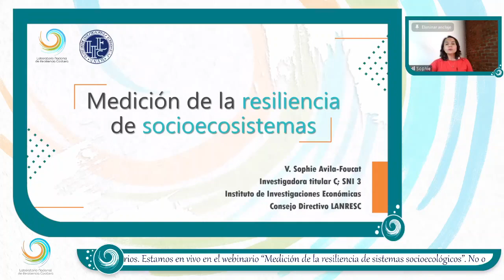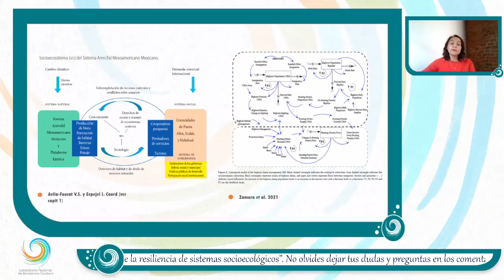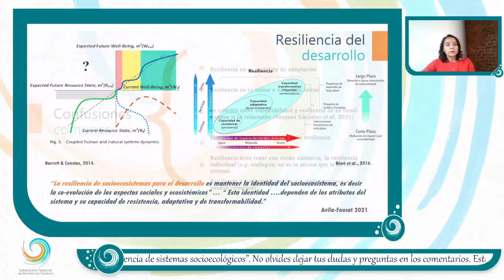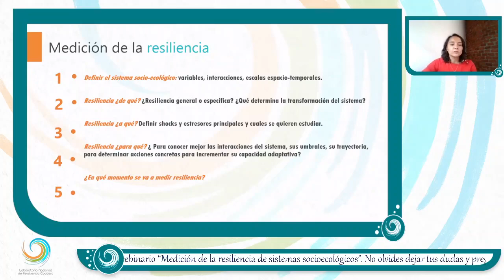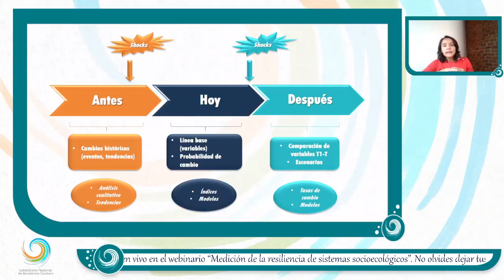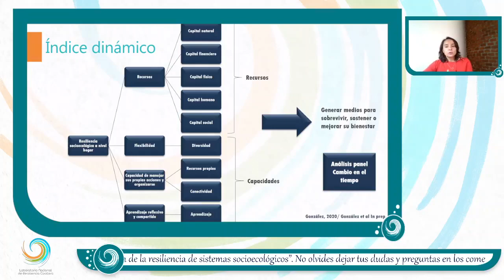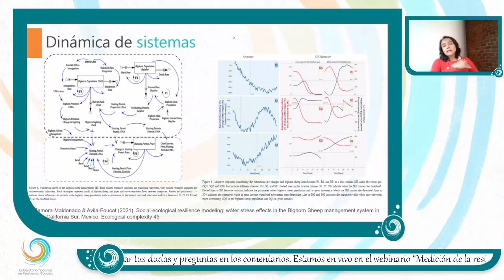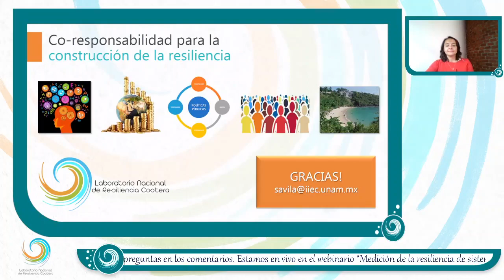Webinario 31: Medición de la resiliencia de sistemas socioecológicos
Durante esta charla se abordarán los aspectos más importantes para medir la resiliencia de socioecosistemas. Para ello, comenzamos por definir qué es la resiliencia de socioecosistemas y posteriormente presentamos los aspectos más importantes para su medición, tanto para la academia como para tomadores de decisión. Se exponen algunos ejemplos orientados a la resiliencia de hogares rurales, y por otro lado a la resiliencia del manejo de especies silvestres. Con ello, buscamos explicar que la resiliencia no es únicamente un conjunto de acciones para la adaptación o teorías de cambio, sino el análisis de la evolución de los socioecosistemas para generar un mayor bienestar social mediante la conservación de los servicios ecosistémicos.

Presenta: Dra. Sophie V.  Ávila Foucat
Instituto de Investigaciones Económicas, UNAM